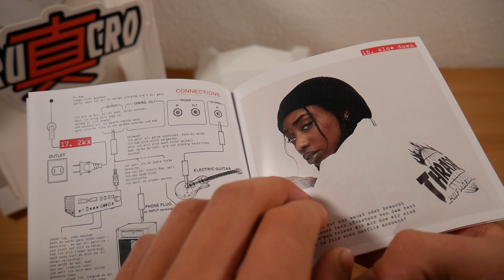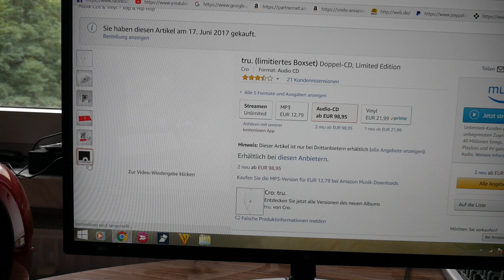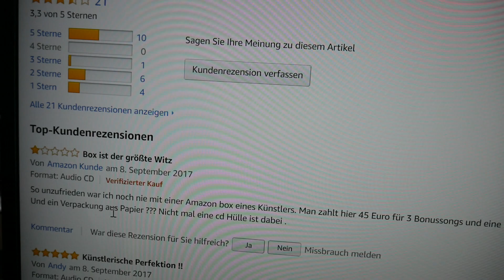CRO - tru. (limitiertes Boxset) UNBOXING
Mein Equipment:

PC Bildschirm
PC Lautsprecher
Audio Interface
Bluetooth Lautprecher

DANKE ! :)